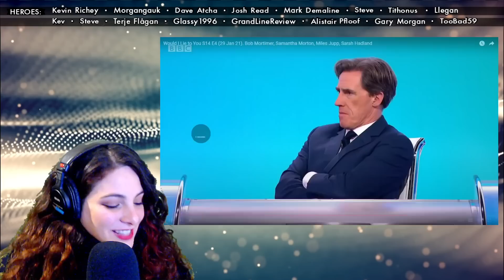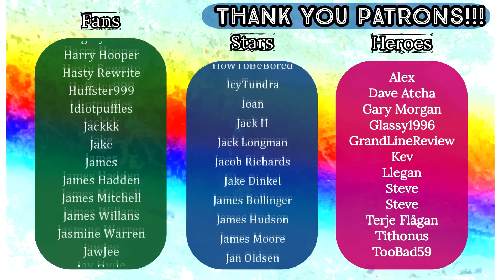American Reacts - WOULD I LIE TO YOU❓ - This Is My.... LUCY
Original Video: Would I Lie to You S14 E4 (29 Jan 21). Bob Mortimer, Samantha Morton, Miles Jupp, Sarah Hadland

HEROES:
🍀 Kevin Richey
🍀 Morgangauk
🍀 Dave Atcha
🍀 Josh Read
🍀 Mark Demaline
🍀 Alistair Pfloof

STARS:
🍀 Terje Flågan
🍀 GAZB87YORKSHIRESALT
🍀 Dennis Hurley

FANS:
🍀 Dan Keating
🍀 DeadManProp
🍀 Matt Hardy
🍀 Superslam
🍀 Friendly Neighbourhood Steve
🍀 JohnT
🍀 Huaysai
🍀 Smug95
🍀 Richard Beckett
🍀 Oh2one2
🍀 Peter Robson